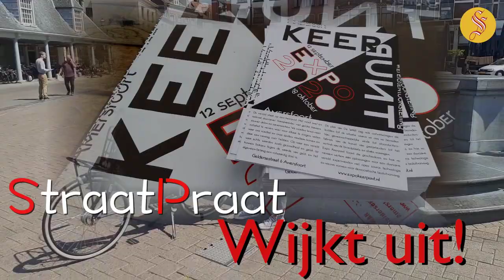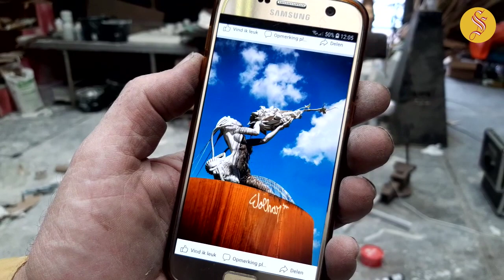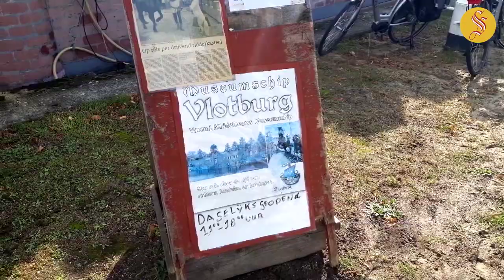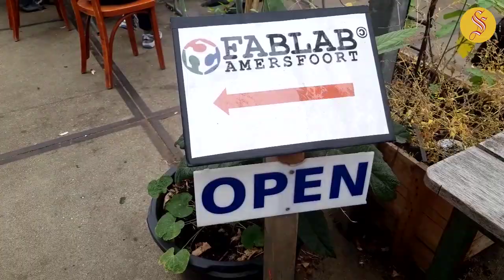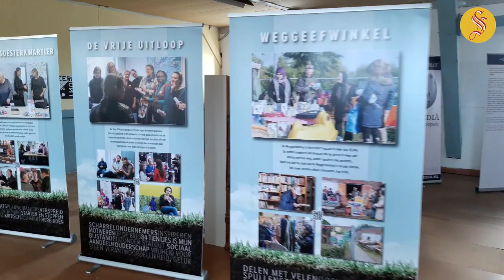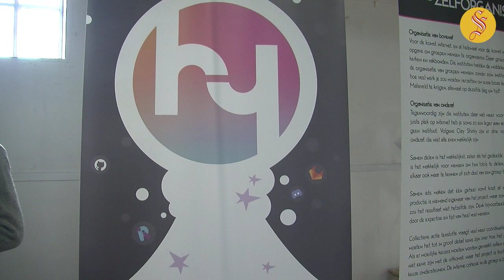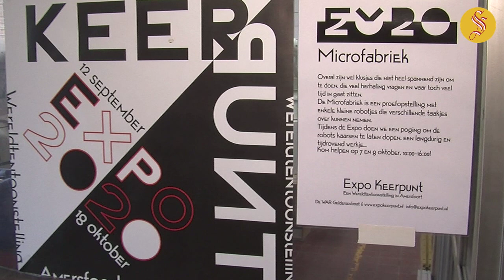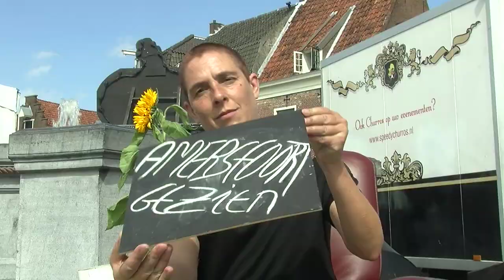StraatPraat wijkt uit 26sept2020 De Stadsbron Amersfoort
StraatPraat Wijkt uit. Dit keer wat culturele zaken die spelen in de stad. Cultuur die door Corona helemaal in de gevarenzone terechtgekomen is en wel wat extra aandacht van ons allen verdient.